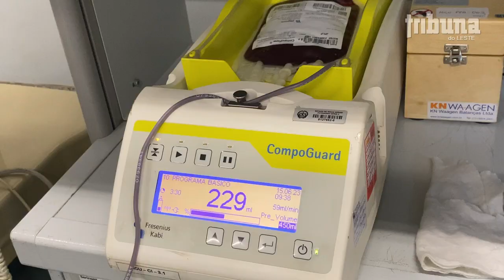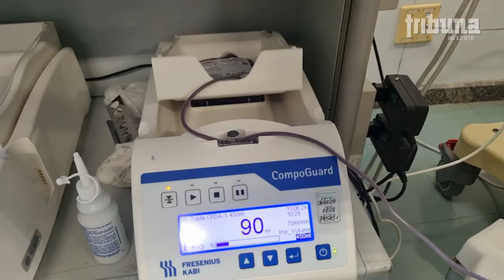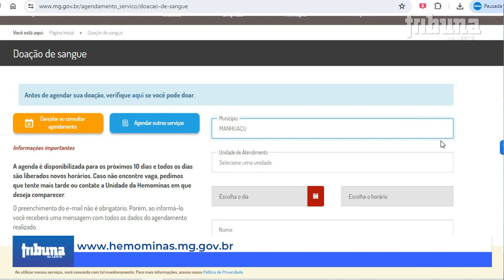Hemonúcleo de Manhuaçu promove campanha de valorização e convocação de doadores de sangue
Com a chegada do mês de junho e as temperaturas mais baixas, os estoques de sangue nos hemonúcleos de todo o país podem enfrentar uma queda. No Hemonúcleo de Manhuaçu, a situação não é diferente. Atendendo a cerca de 16 hospitais e abrangendo uma população de quase 600 mil pessoas, a unidade enfrenta o desafio de manter seus estoques de sangue para salvar vidas. Para reverter essa situação, a unidade também promove a campanha “Junho Vermelho”, uma iniciativa que visa homenagear os doadores e convocar novos voluntários a se juntarem à causa.

Segundo Thiara Pôncio, enfermeira responsável pelo Hemonúcleo de Manhuaçu, a campanha  é essencial para manter o abastecimento de sangue durante os meses de inverno, quando as doações tendem a diminuir. "A chegada do frio faz com que muitas pessoas deixem de doar, mas a necessidade de sangue é constante. Sempre existe alguém precisando de uma transfusão para sobreviver", ressalta.

A campanha não apenas busca restabelecer os estoques de sangue, mas também valorizar os doadores que dedicam parte de seu tempo para realizar um gesto altruísta que pode salvar vidas. "Junho Vermelho é um momento para homenagear essas pessoas que, com um ato simples, fazem uma diferença na vida de quem necessita de sangue. Queremos mostrar o quanto apreciamos e precisamos dessas pessoas", destaca a enfermeira.

O Hemonúcleo de Manhuaçu está preparado para receber os doadores com todo o cuidado necessário. Para doar, é preciso estar em boas condições de saúde, ter entre 16 e 69 anos, pesar no mínimo 50kg e apresentar um documento de identidade com foto. Menores de 18 anos devem estar acompanhados de um responsável legal.

Para mais informações sobre como doar sangue e os horários de atendimento, os interessados podem entrar em contato diretamente com o Hemonúcleo de Manhuaçu através do telefone . "Sua doação é um ato de amor que pode salvar vidas. Venha fazer parte dessa corrente do bem", convida Thiara Pôncio.